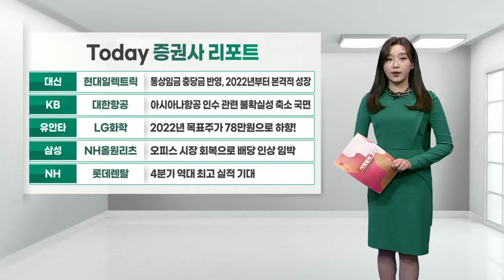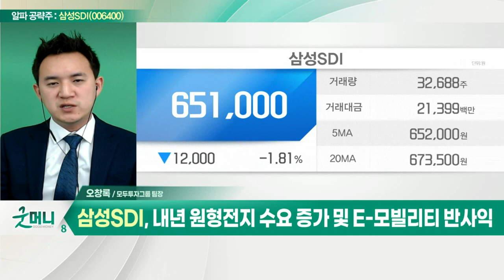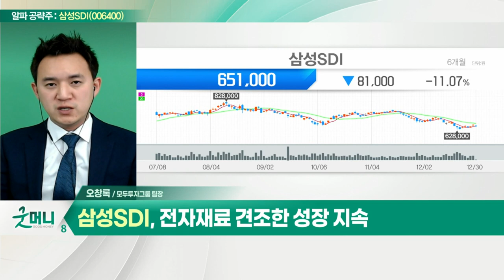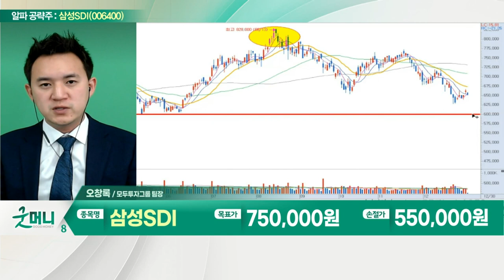삼성SDI(006400)... 내년 전지 매출 증가로 영업익 1.66조 원 예상_알파 공략주 (20211230)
삼성SDI(006400)
- 내년 전지 매출 증가로 영업익 1.66조 원 예상
- 고객사 생산 확대 및 차세대 배터리 공급 시작
- 내년 원형전지 수요 증가 및 E-모빌리티 반사익
- 전자재료 견조한 성장 지속
- 볼보그룹에 배터리 모듈까지 공급